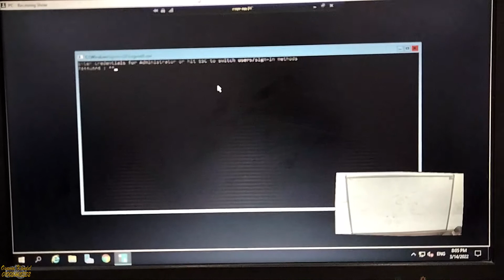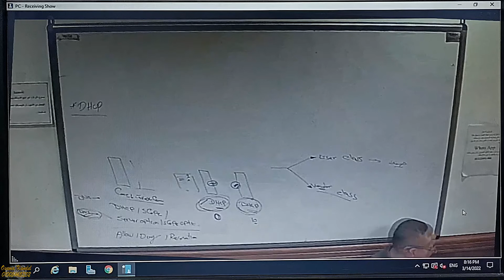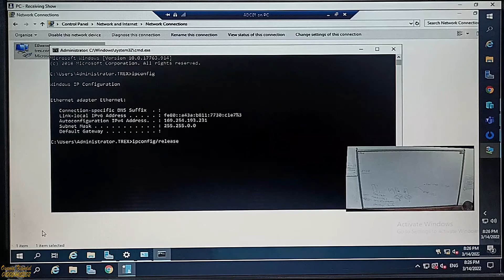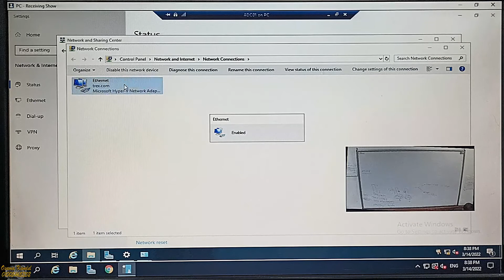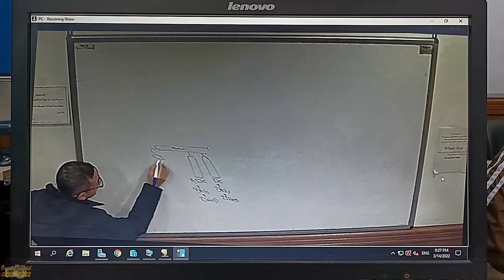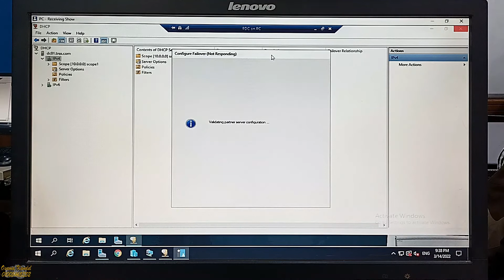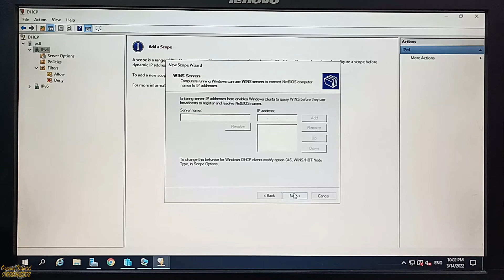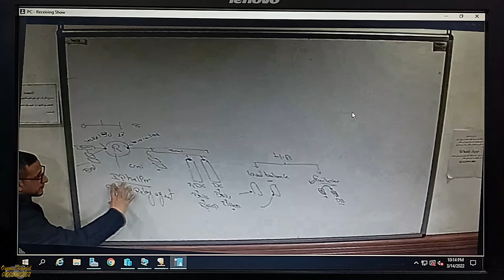14 14 03 2022 MCSA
Administrator هذه الشهادة يتطلب توافر مجموعة من المهارات والخبرات لدى المتقدمين لنيلها, أهمها التعامل مع بيئة تكنولوجية معقدة الاحتياجات وذات عدد مستخدمين كبير بالإضافة إلى خبرة عملية تتراوح ما بين سنتين وثلاث فى مزاولة الأعمال الآتية:- -إدارة شبكة معلومات تتضمن عدد كبير من المستخدمين. -إدارة شبكة تتعد أماكنها وتتراوح ما بين 5 و100 مكان مثل مكاتب المستخدمين، أدوار مختلفة ، مباني مختلفة ، مواقع مختلفة. -إدارة العديد من الخدمات التى من أجلها تم إنشاء الشبكات ومنها مشاركة الطباعة Print share ومشاركة الملفات File share والبريد الإلكترونى E-Mailأو خادم أنترنت Web Host. -استخدام أدوات الأتصال اللازمة لتوصيل مستخدمين بأكثر من موقع للشبكة الرئيسية. -تجهيز وإدارة نظام تشغيل شخصي مثل Windows 98وWindows Professional أوWindows Me.